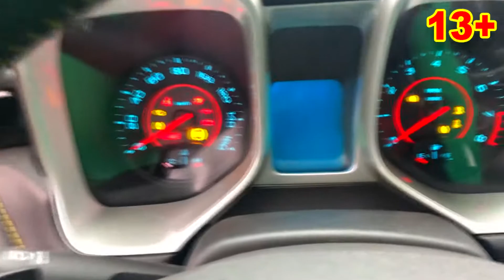Green Man TAPED Sports Car DOOR VS SALESMAN Mr. Joe on Lamborghini Sells Car BRUSHES 13+